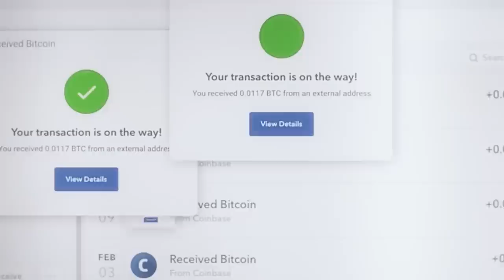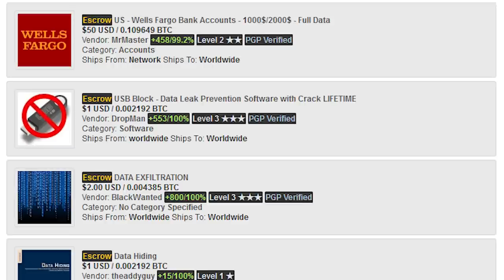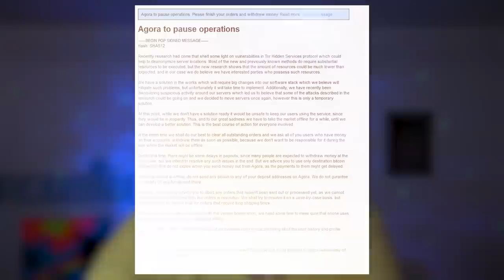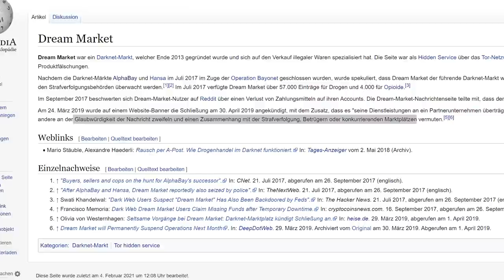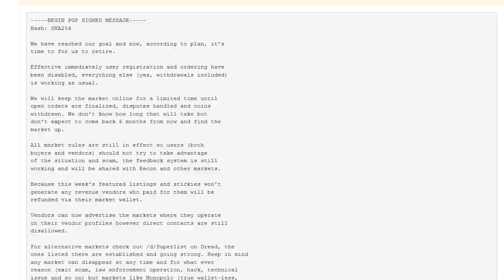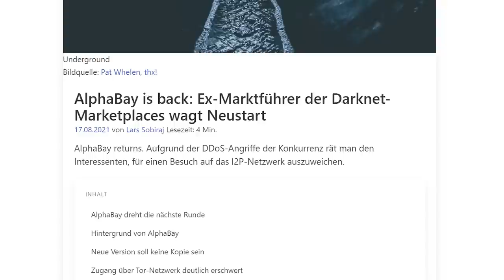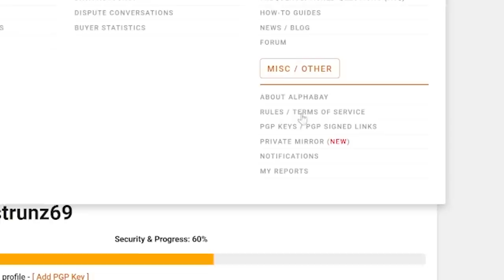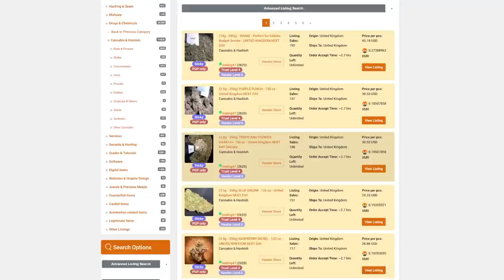Das Ende des Darknet Drogenhandels?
Link im angepinnten Kommentar

Mein interaktives Trip-Buch auf Amazon bestellen:

25 Euro Gratis Reiseguthaben, wenn ihr euch über meinen Ref-Link bei Airbnb eine Reise für über 65 Euro bucht:

BTC-Spenden an:
1KKhYPt1LTSJe4DYzuZNYuEmwbJo8cfDRA

K8AsxN8MEDQ